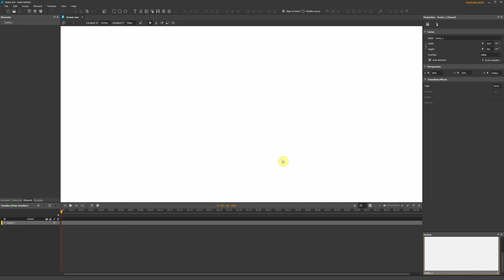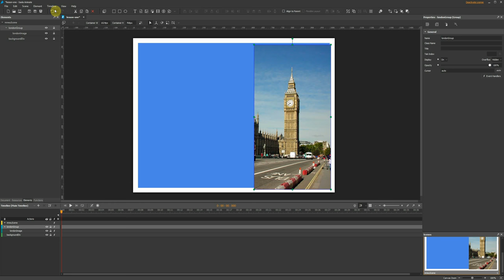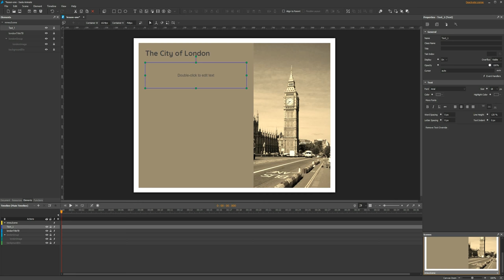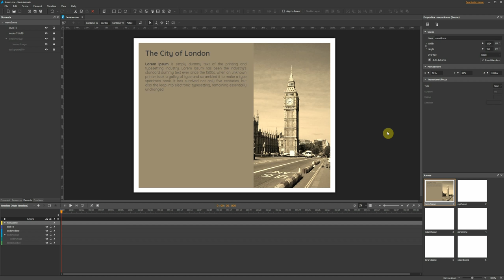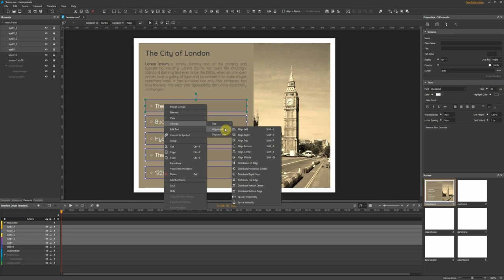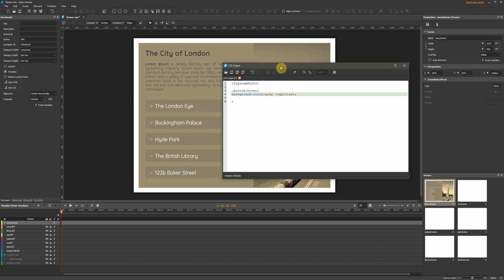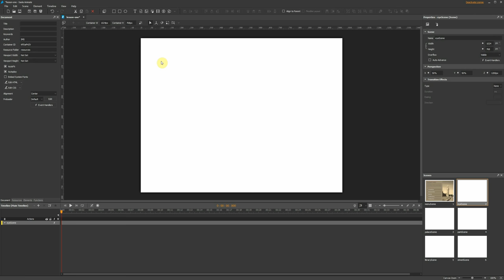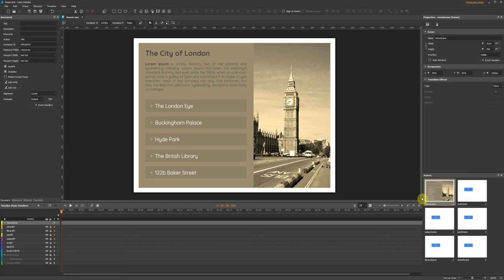Lesson One - Saola Animate - Getting Started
An Introduction to Atomi's Saola Animate with a focus on moving from Opus Professional.

1. Creating a new project.
2. Scenes and divs not pages and frames.
3. Working with text and Google fonts.
4. Aligning and spacing objects.
5. Starting with CSS for basic buttons.
6. Actions for changing scenes.
7. Publishing.
8. Some basic output changes.

This is a good introduction to the Saola Animate interface and some of the core functionality.  It focuses on content that you may have built in Opus rather than animation.